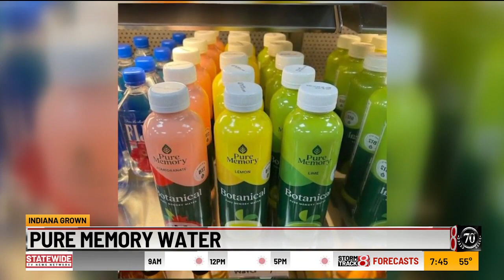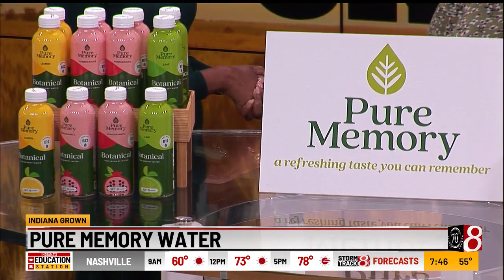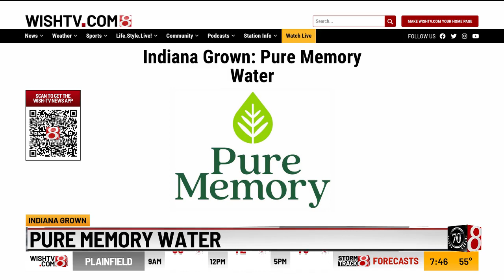Indiana Grown: Pure Memory Water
On the latest "Indiana Grown," Shelly and Mark Rice, creators of Pure Memory Water, join News 8 to share how watching a battle with dementia inspired them to create a drink that boosts brain health, energy, and hydration.